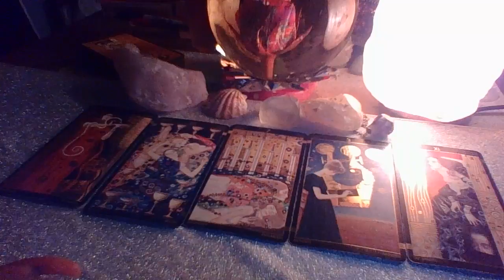Libra August 2018 Reading "Financial Stability"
For Private Readings please message me to

3 Card Reading $15.00
30 Min Reading $50.00
1 Hr Reading $85.00